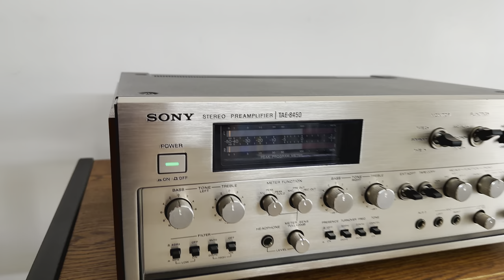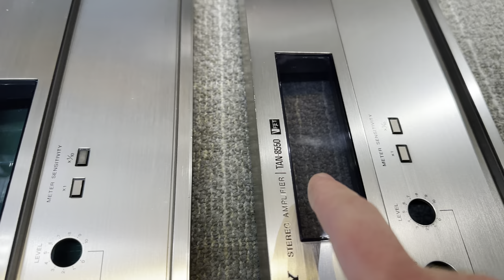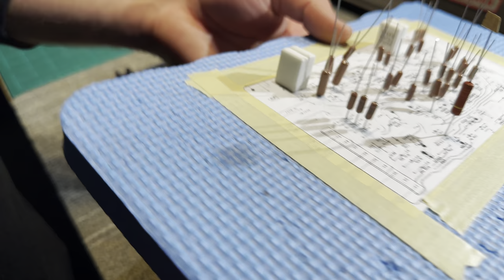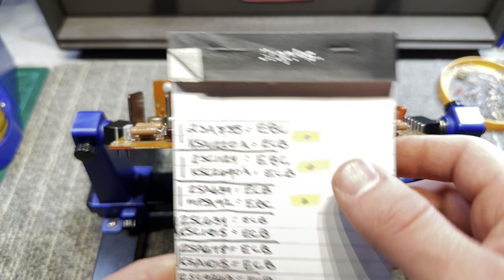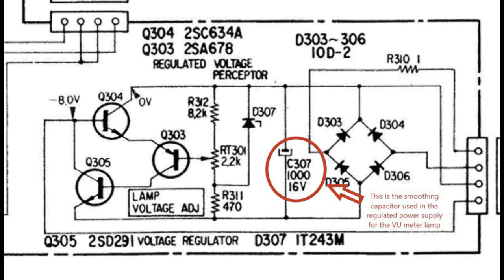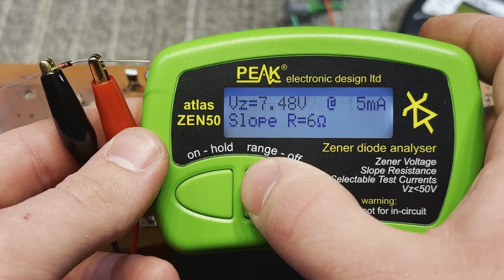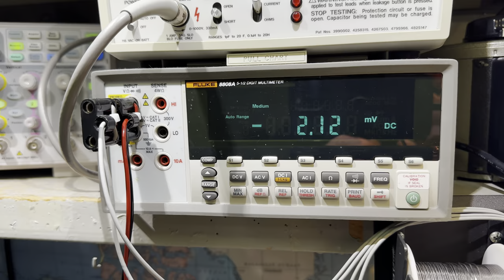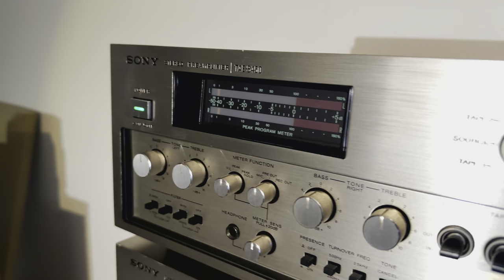Sony TAN-8550 VFET Power Amplifier Restoration and Overhaul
In this video, I walk through the entire restoration and repair process of this stunning Sony TAN-8550. This is the second video in a two part series which focuses on the Sony TAE-8450 preamplifier and this Sony TAN-8550 power amplifier.

This amplifier needed an extremely comprehensive restoration and overhaul to get it to function better than it was new, for decades to come. Almost every component inside of this amplifier was replaced to assure long term stability and efficiency. After it had been worked on by an idiot with zero respect or knowledge of how to restore a piece of gear properly, I had to undo damage done to many areas in this amplifier. Also done was a retrofit of a new IEC power inlet, as well as some very nice 5-way binding posts which were supplied

Amazon Wishlist

Information on Sony 1T243/M TO-92 package zener diodes, graciously supplied by AudioKarma user “Oilmaster”